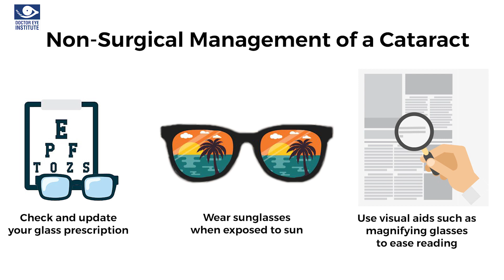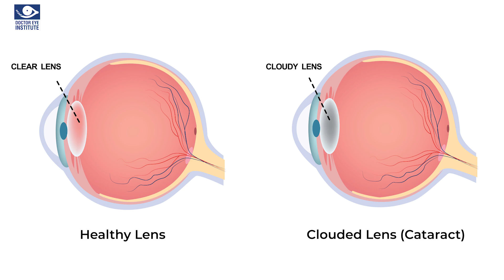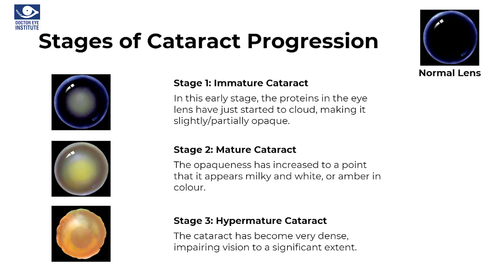Management of Cataract: Is there an alternative to cataract surgery?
This video is made on demand and is need of the hour for many people. Doctor Eye Institute is back with the fourth episode of the video series *Understanding Cataract: A Complete Guide*.

To address all the myths that surround alternatives to cataract surgery, Dr. Kumar will discuss how to manage a cataract when you get one.

So make sure you spread the word with your friends and families

Also, here are links to some of recent videos. Do watch them to get all the important information about your eyes. Eye care and make up